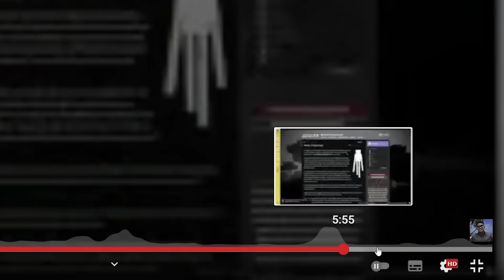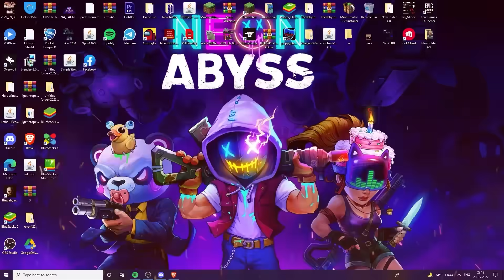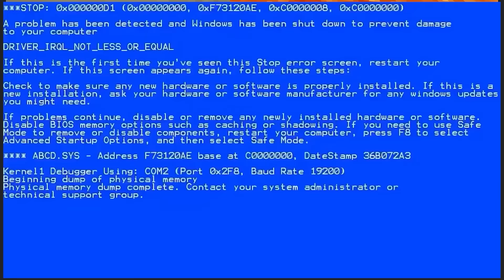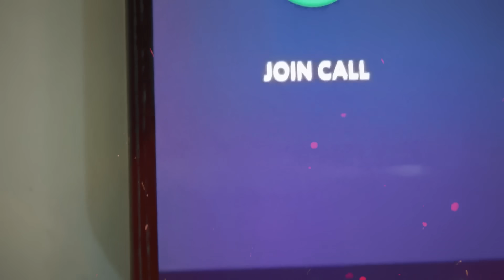Testing Scary Minecraft Myths That Are Actually Real (Part3)